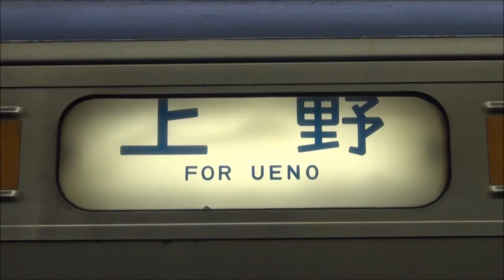JR高崎線 211系C16編成 普通 東十条～上野駅 走行・発車シーン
JR高崎線